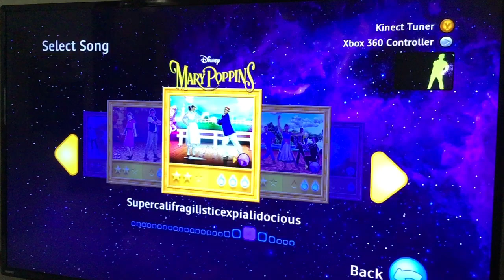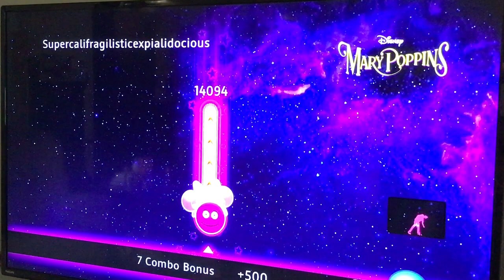Just Dance Disney Party - Supercalifragilisticexpialidocious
Supercalifragilisticexpialidocious By Cast Of Mary Poppins Theme Song Of Mary Poppins Difficulty : 2/3 Effort : 3/3 Score : 4 Stars